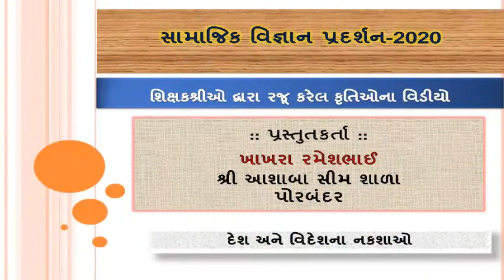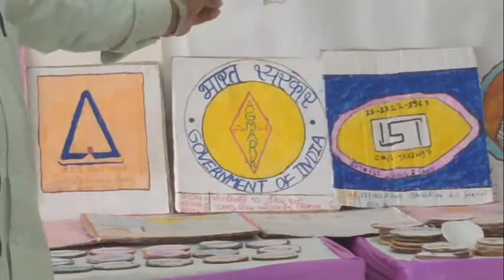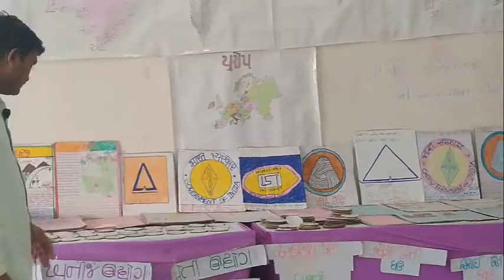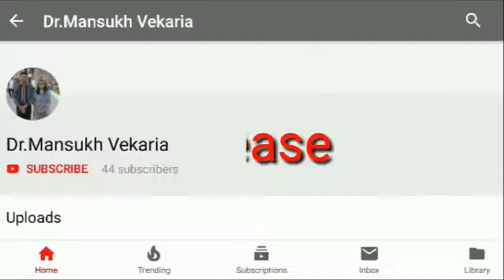સામાજિક વિજ્ઞાન પ્રદર્શન-2020 અંતર્ગત પોરબંદર જિલ્લાના શિક્ષકશ્રી ખાખરા રમેશ દ્વારા કૃતિની પ્રસ્તુતિ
શ્રી આશાબા સીમ શાળા
રાણાવાવ
દેશ-વિદેશના
નકશાઓ